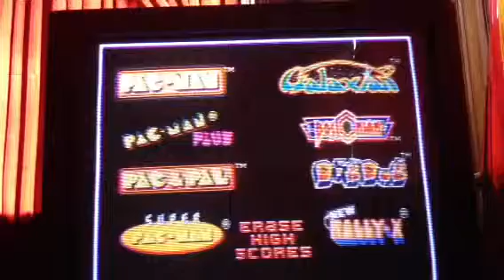TV game with themidnightZombie